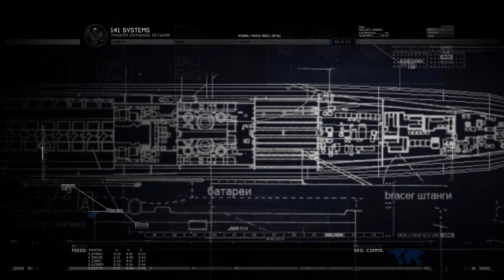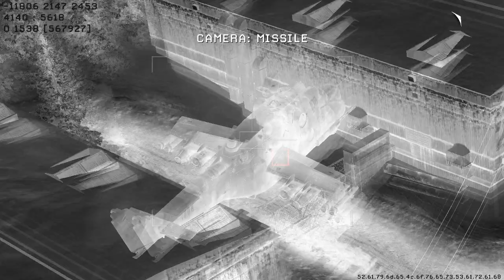Modern Warfare 2 - Contingency - (Playthrough) (Part 12)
Just a normal playthrough nothing special I'm gonna post this same playthrough with audio commentary to talk about what i did and what i think about this games story